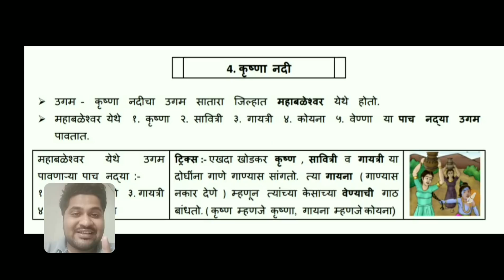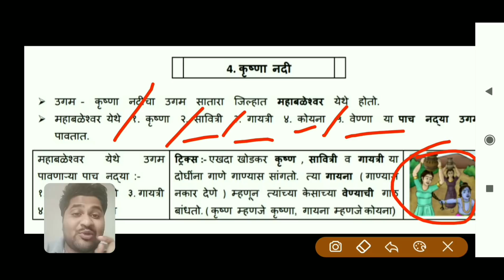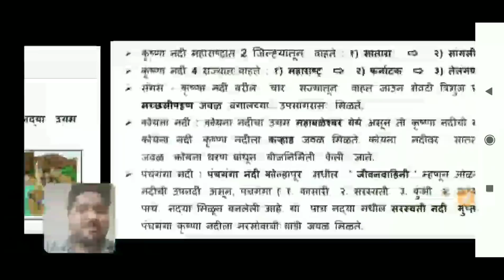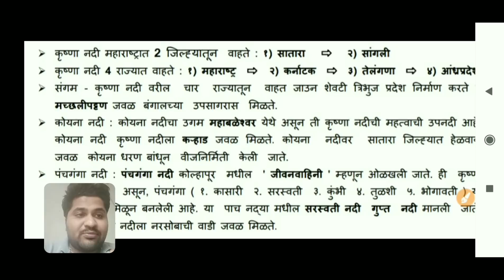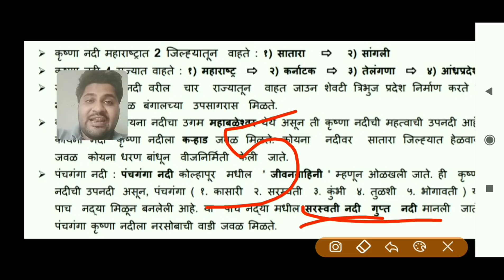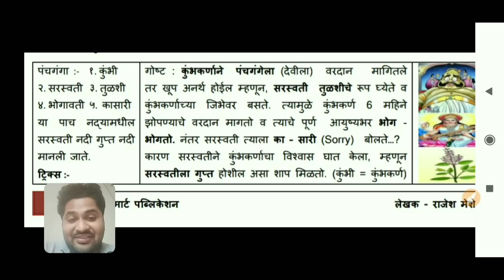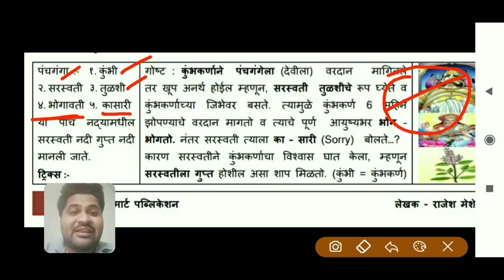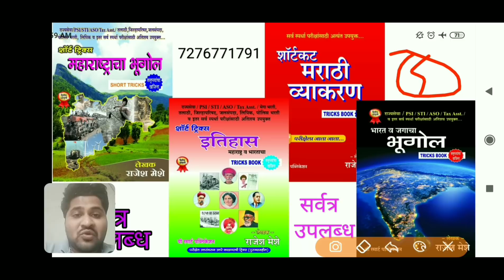कृष्णा नदीप्रणाली ट्रिक्स नुसार|सरळसेवा पोलीस MPSC|Krushna Nadi Geography River|राजेश मेशे सर|भूगोल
PSI STI ASO TEST SERIES - 8 टेस्ट नोंदणीसाठी लगेच खालील mo.no. वर Whatsapp msg करा.
Any enquiry(About Ebooks,Gk Test & YT Membership)Whatsapp only-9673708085
🗝📒 यशाचा पासवर्ड - "सोप्या भाषेतील Ebook वाचा,नोकरी पक्की करा"* 📕?

✍ अनुभवी अधिकारी लेखनीतून साकारलेल्या नोट्स,लगेच Book करा.
✍लेखक- 1.रोहिदास चोंधे-पाटील(STI)
        2.मीना तुपे(PSI) 3.PSI शारदा मॕडम
[Payment केल्यानंतर Screenshot Whatsapp करा 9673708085 वर..24 तासात Ebook मिळेल.]

📙 Ebook Science
सामान्य विज्ञान-सामान्य भाषेत[160 पाने]
👉   Sample Science Ebook drive link-(Download)
📗 Ebook Marathi Grammar
मराठी व्याकरण सोप्या भाषेत [220 पाने]
📔 Ebook History-
आधुनिक भारत व महाराष्ट्राचा इतिहास,समाजसुधारक [60 पाने]
👉 📕 Sample Copyपहा-
📙 Ebook Polity
(भारतीय राज्यव्यवस्था व प्रशासन) [80 पाने]
 तासात Ebook मिळेल.)
📕  Sample Copy पहा-

☑️ मेगा सामान्यज्ञान-GK टेस्ट सिरीज(101 टेस्ट)
✍  GK डेमो PDF टेस्ट -1
मेगा मराठी व्याकरण टेस्ट सिरीज(51 टेस्ट)